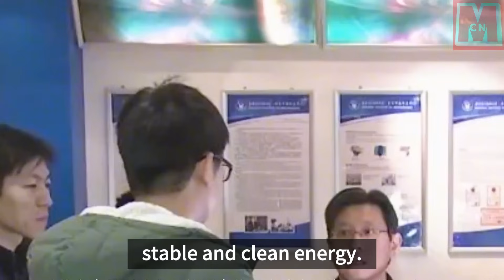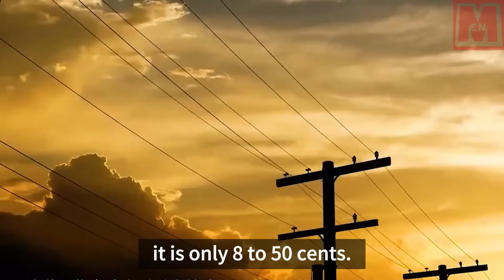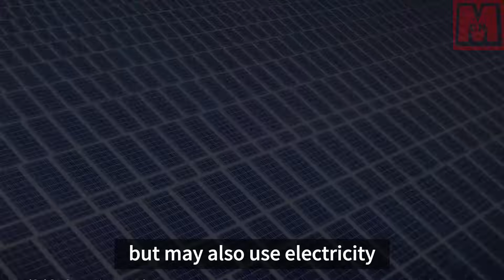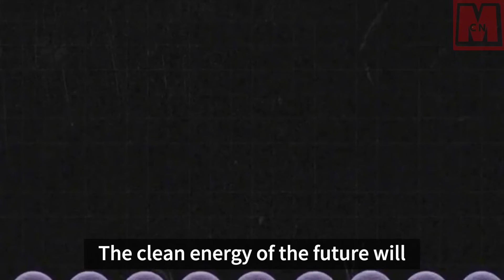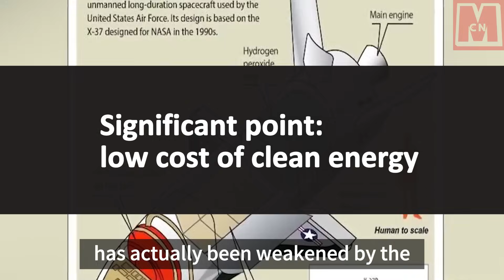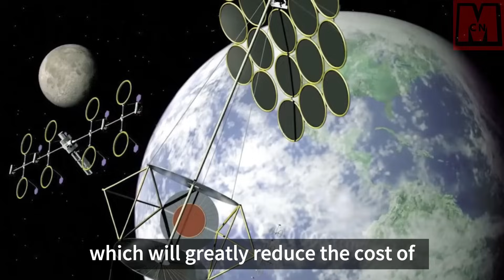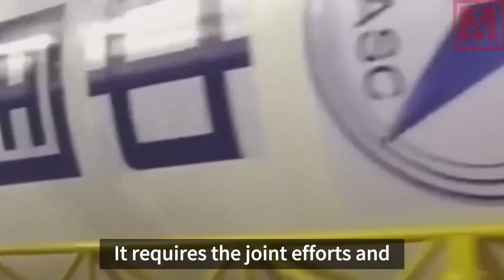China will build a space power station that can provide electricity for 100,000 years?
China has reportedly made significant strides in the research and development of space-based solar power stations, leading the sector worldwide. Unlike traditional ground-based solar power stations, space power stations can harness solar energy unimpeded, regardless of weather or geographical positioning. The reported annual power generation capacity of these developments exceeds 1 billion kilowatts, potentially providing stable and clean energy for 100,000 years. As global populations and economies grow, the demand for electricity heightens, causing issues such as increased electricity pricing and energy shortages. China's development in this sector aims to address these challenges in the long run, marking a significant contribution to future energy production.